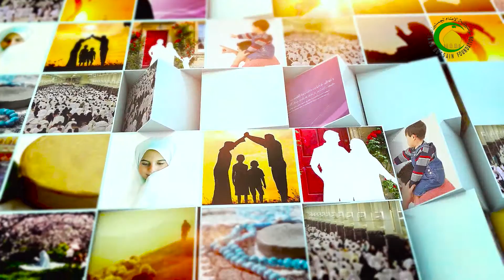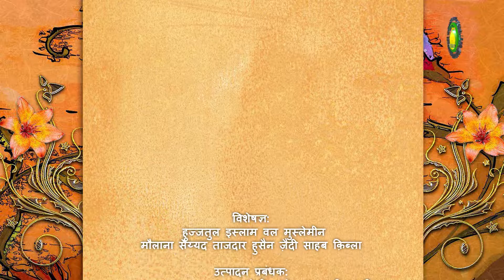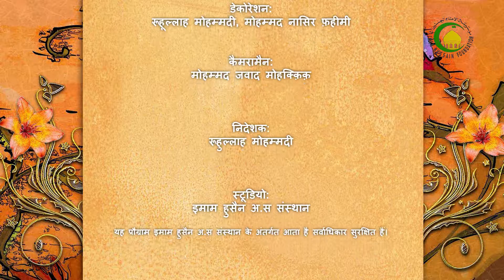74. ऐतेकाफ - विशेषज्ञ : मौलाना ताजदार हुसैन जैदी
(साराँश)
इस प्रोग्राम मे सबसे पहले ऐतेकाफ की परिभाषा बताई गई गई है और उसके बाद ऐतेकाफ के सही होने की शर्तो को बयान किया गया है और आखिर मे उस आदमी के ऐतेकाफ का हुक्म बयान किया गया है कि जो भूल से मस्जिद से बाहर निकल आऐ।